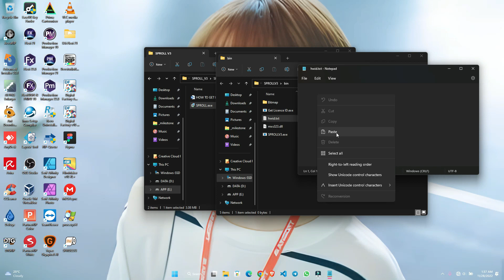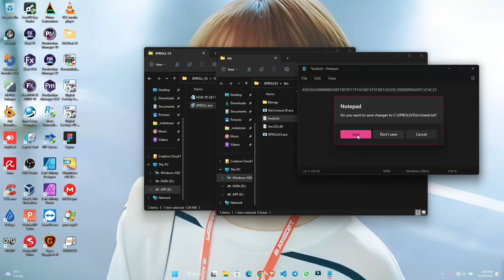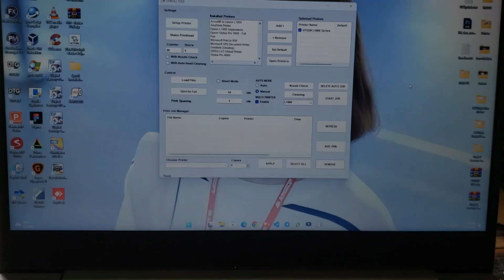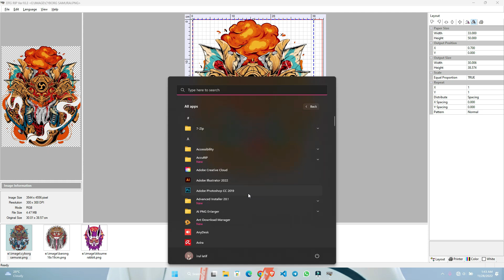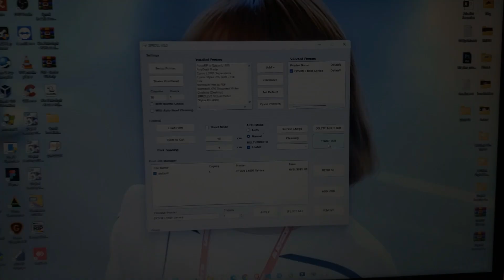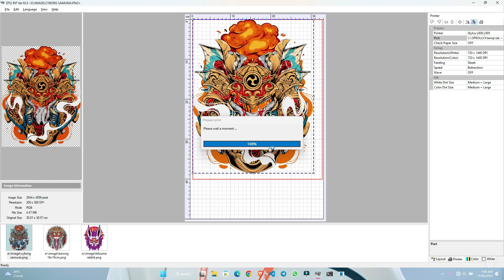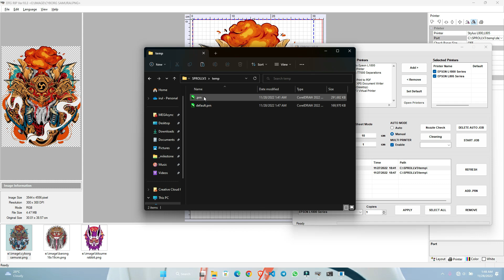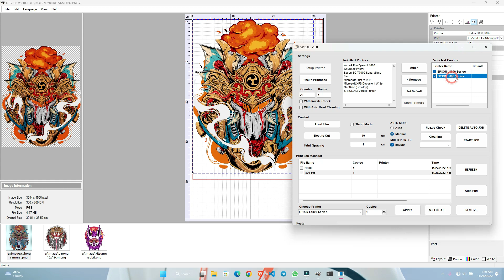DTF Roll To Roll Software - SPROLL V3 Full Version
SPROLL V3
DTF Roll To Roll Software
Full Version with digital License

✅ Support and tested on x64 Windows 7, 10 and 11
✅ Free Virus, Tested on Kaspersky, Bitdefender and Windows Defender

or scan barcode on video

Please don't ask anything for free😉